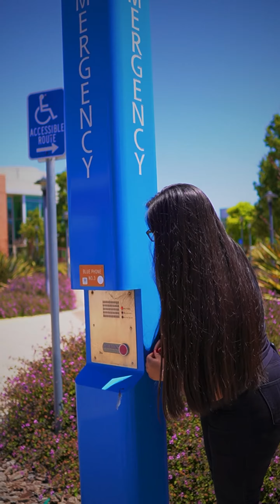Hartnell College La Bienvenida